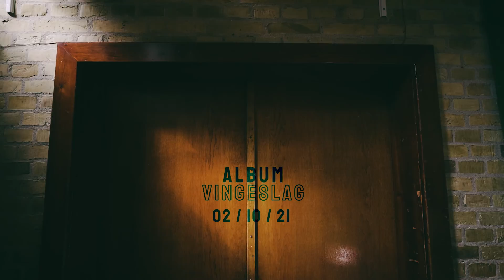Klassens Klovn - B-siden